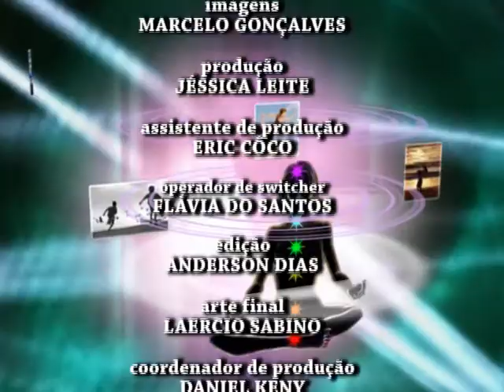Programa Corpo e Alma - Bloco 2 - 17.07.12 - TV Mundi